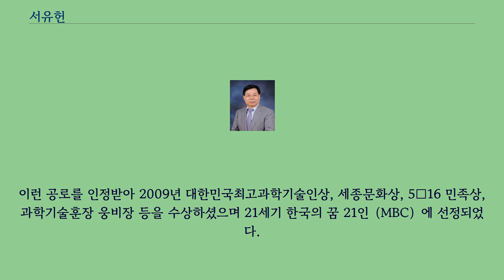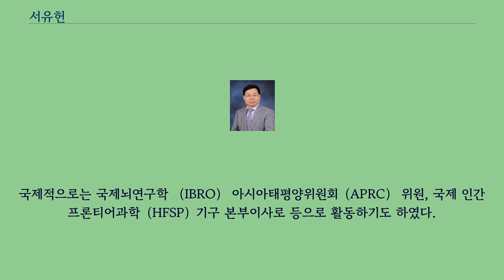서유헌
서유헌（1948년 2월 8일~ ）은 대한민국의 의사 및 신경과학자로서 뇌의 연구 및 신경과학 분야의 연구에 주력하고 있다.
뇌질환 연구에 대한 공로를 인정받아 2009년에 대한민국 최고과학기술인상을 수여받았다.
서울대학교 의과대학을 1973년에 졸업하였다.
1981년에 동대학원 약리학과 박사학위를 취득하였다.
서울대학교 신경과학연구소장, 한국뇌연구원 원장을 역임하였다.
치매의 원인에 관하여 ‘C단 단백질 학설과 새로운 유전자 S100a9’을 제시해 치매와 뇌질환 연구에 새로운 시야를 선보였다.
이런 공로를 인정받아 2009년 대한민국최고과학기술인상, 세종문화상, 5․16 민족상, 과학기술훈장 웅비장 등을 수상하셨으며 21세기 한국의 꿈 21인（MBC）에 선정되었다.
뇌의 연구에 관한 200여 편의 논문을 발표하였으며 6개의 SCI급 학술지의 편집위원으로 활동하고 있다.
서유헌은 그 밖에 대통령주재 국가과학기술위원회 위원, 국가 생명공학종합정책 심의위원, 정부 교과교육과정개정 TF위원, 뇌 연구촉진법 제정 준비위원장, 국가 뇌연구원 설립 추진단장, 그리고 한국 뇌학회 초대회장을 역임하였다.
또 아시아 대양주 신경과학회 회장, 국가 뇌연구촉진 심의위원, 한국 뇌과학 올림피아드 위원장, 한국 마음두뇌 교육협회장, 대한퇴행성 질환 학회장, 서울대학교 신경과학연구소장, 과기부 치매정복창의연구단장, 한국인지과학회장 등을 역임하면서 국내 뇌연구기관들에서 활동하였다.
국제적으로는 국제뇌연구학 （IBRO） 아시아태평양위원회（APRC） 위원, 국제 인간프론티어과학（HFSP）기구 본부이사로 등으로 활동하기도 하였다.
저술에도 주력하여 「머리가 좋아지는 뇌과학 세상」, 「나는 두뇌 짱이 되고 싶다.」, 「천재아이를 원한다면 따뜻한 부모가 되라」, 「잠자는 뇌를 깨워라」, 「두뇌 장수학」,「내 아이의 미래가 달라지는 엄마표 뇌교육」등 40여 권의 뇌과학 도서를 출판하는 등 과학의 대중화에도 기여하여 한국 과학기술도서상 저술상（1997）을 수상하였다.